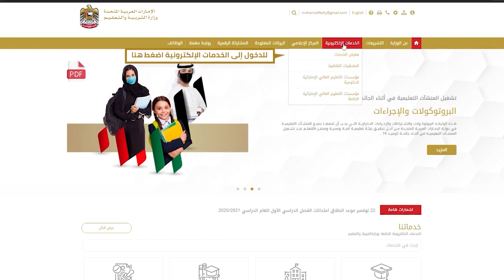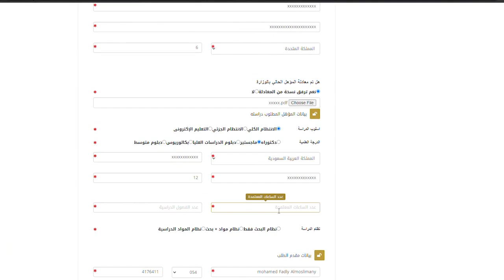طلب الإفادة عن مؤسسة تعليمية أو برنامج دراسي للدراسة خارج الدولة